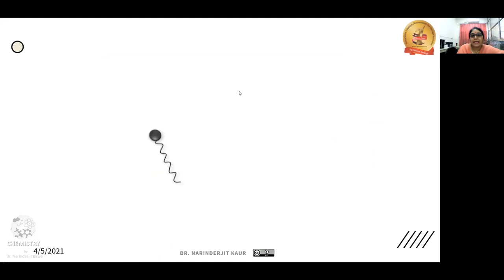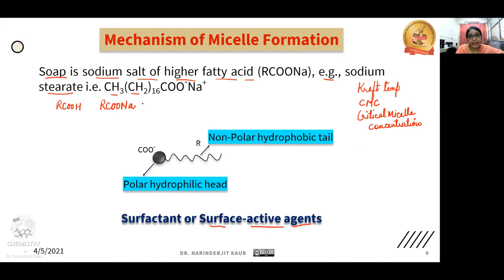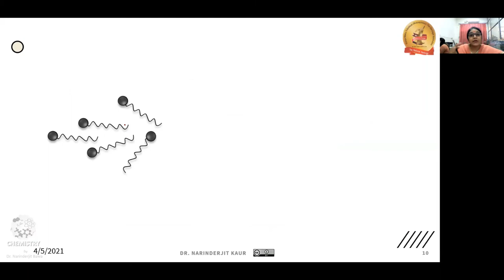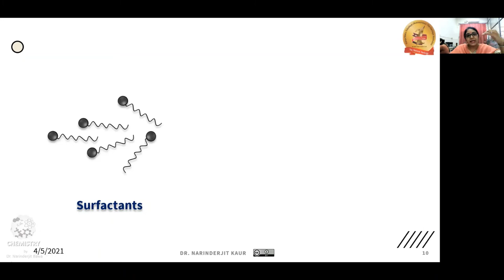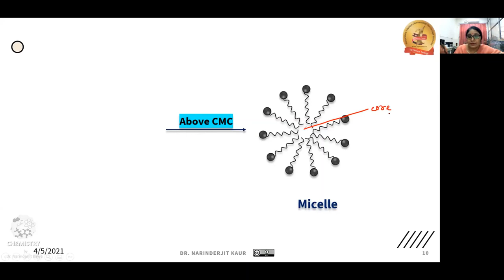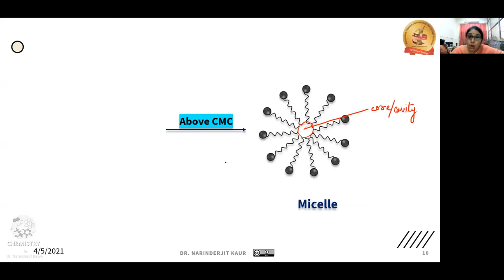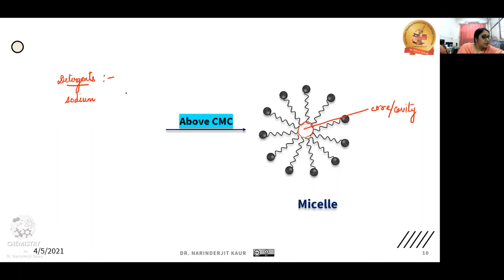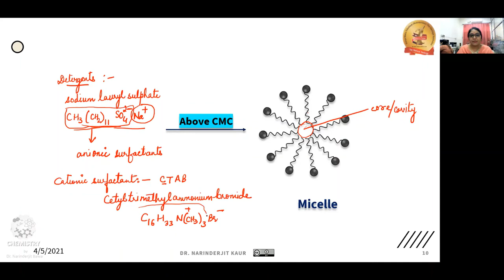Micelle Formation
This video explains the formation of Micelles and the cleansing action of soap in a very simple & lucid way!!!